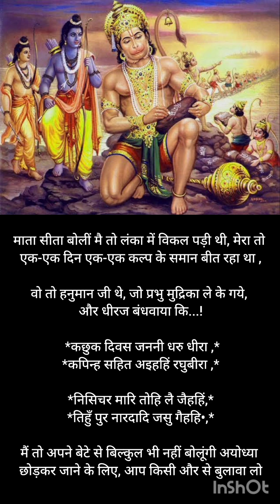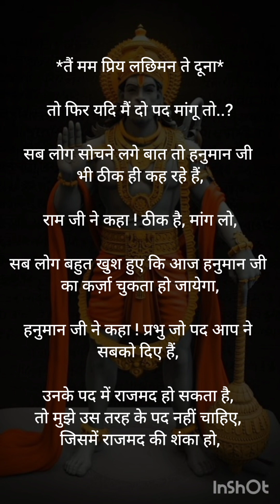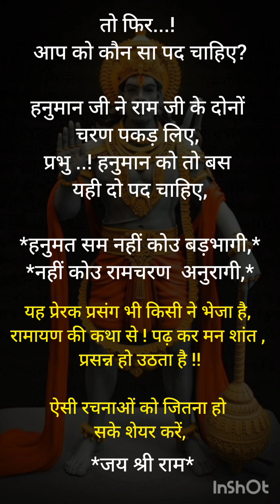ऐसा कौन सा कर्ज था हनुमान जी का जो श्री राम भी नहीं चुका पाए थे? Hanuman Ji ka karz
यह प्रेरक प्रसंग भी किसी ने भेजा है, रामायण की कथा से !
पढ़ कर मन शांत , प्रसन्न हो उठता है !!